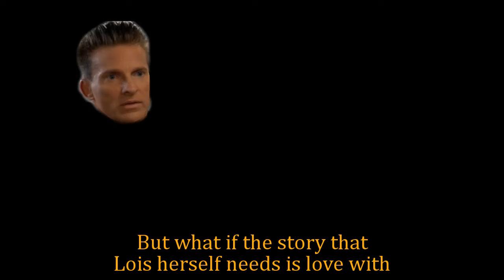General Hospital Shocking Spoilers Lois has a new love, Drew transfers ELQ to his lover